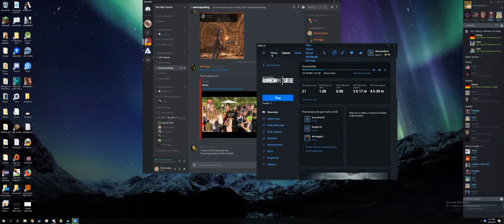While He's Getting On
A very packed schedule.